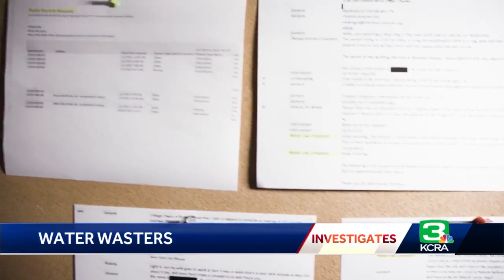Water wasters under fire: Complaints over Sacramento water misuse more than doubles in past year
As the state’s water worries continue, more Californians are getting serious about saving water. In Sacramento, the city said more people are turning off the tap and keeping an eye on their neighbors.  “People are definitely more aware, they know what to do and what not to do, how to use water properly,” said Carlos Eliason with the city of Sacramento Department of Utilities.  New numbers reveal that when it comes to water misuse, complaints from the public have more than doubled. From July 1, 2021 to June 30, 2022, the city received 3,051 complaints about water misuse. The year before that, 1,170 complaints were received.